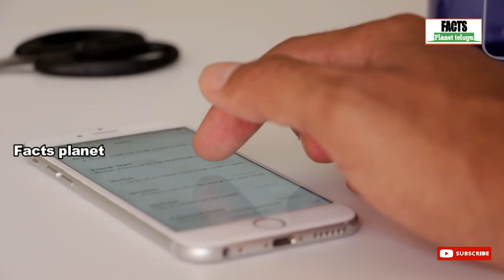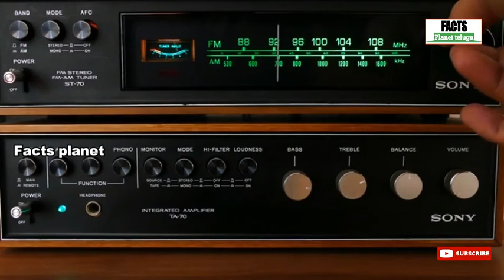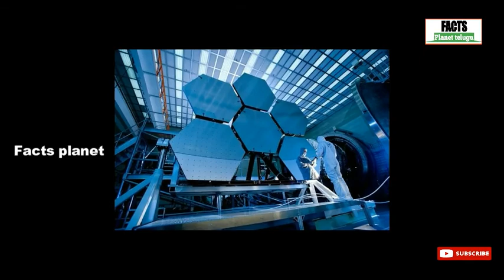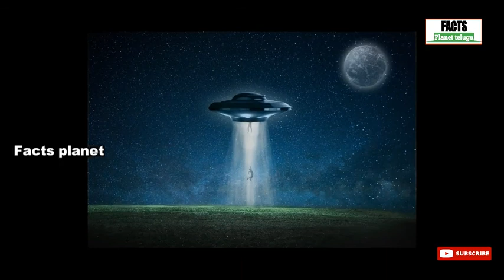ఎలియాన్స్ మిస్టరీ వీడింది..||Alien life mystery revealed in telugu |part-1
watch video end very intresting Alien life mystery revealed in telugu |part-1

alien mystery,unknown facts about alien life,facts planet,mystery and unknown facts in telugu,alien life mystery revealed in telugu,alien life on universe,mystery of alien life,facts about alien life,